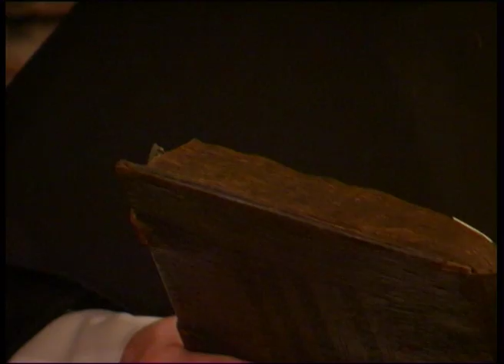Великий Пост 2013. Пятое воскресенье.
Видео-размышление на пятое воскресенье Великого поста.
о. Юрий Дорогин ОР